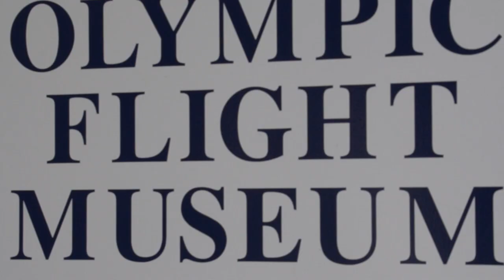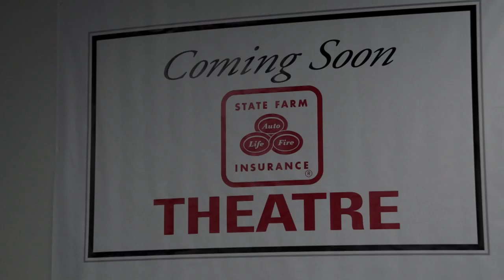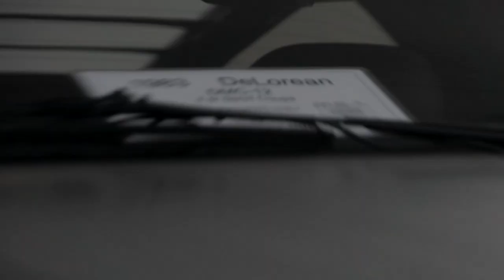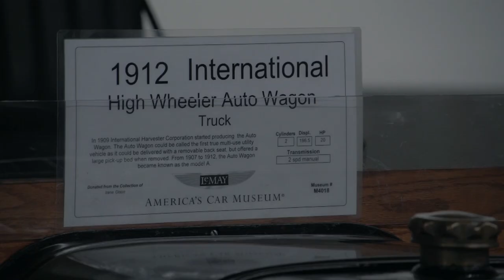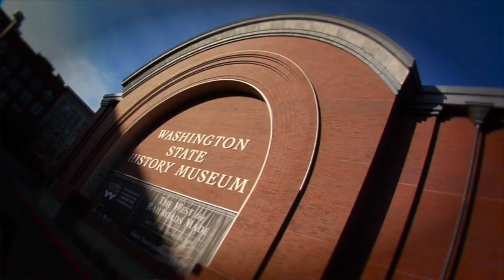SSBR #111 | Museums of Transportation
South Sound Business Report episode visits Olympic Flight Museum and LeMay-America's Car Museum. Exec. Dir. Teri Thorning talks with Business Examiner's Holly Smith Peterson about airplanes and artifacts in the Tumwater stop. COO Paul Miller visits with BE's Jeff Rounce at new Tacoma Dome auto mecca that opens first weekend of June 2012.